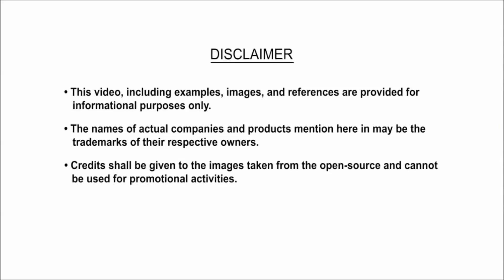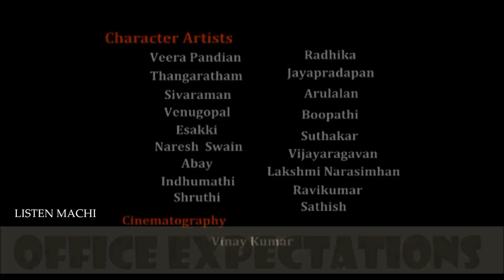Office Expectations Short film | Comedy short film | Office Sothanaigal | MNC Gallata